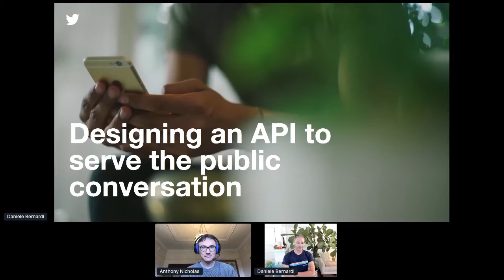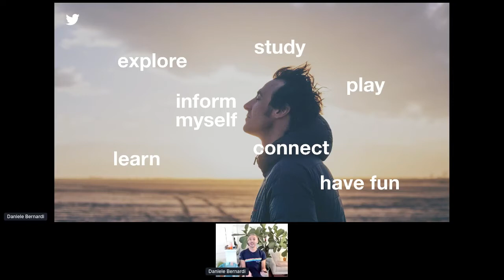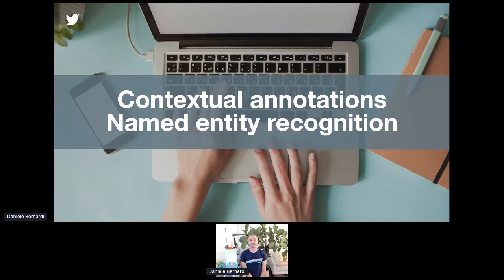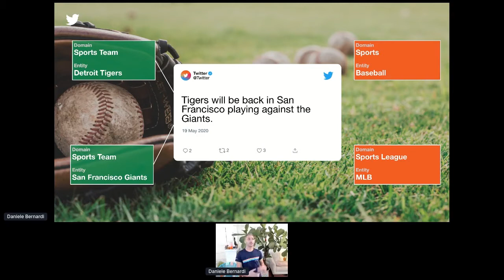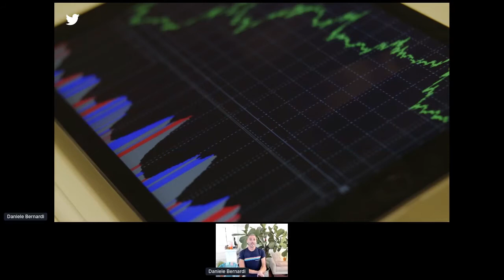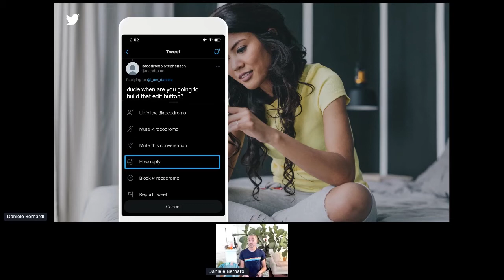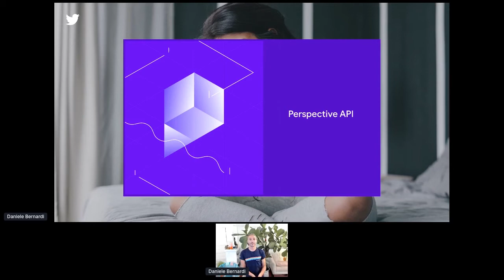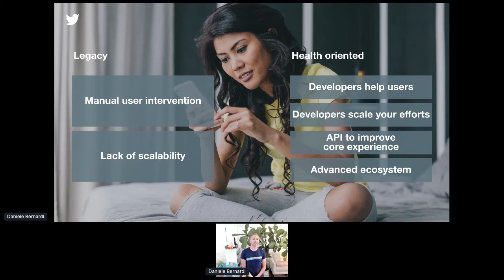Apidays LIVE Australia 2020 - Health oriented design By Daniele Bernardi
Health oriented design
Daniele Bernardi, Senior Partner Engineer, Developer Relations at Twitter